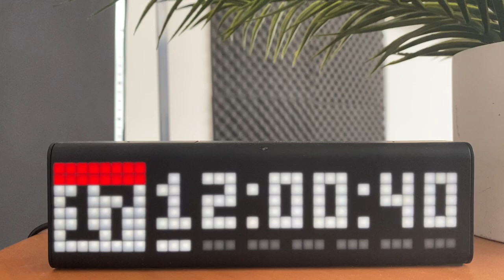How To Wait 10 minutes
Today I gonna show you How To Wait 10 minutes - If you like this video please like follow and share the video !